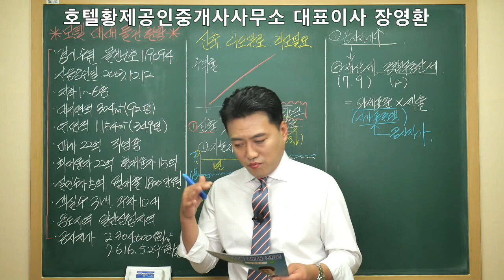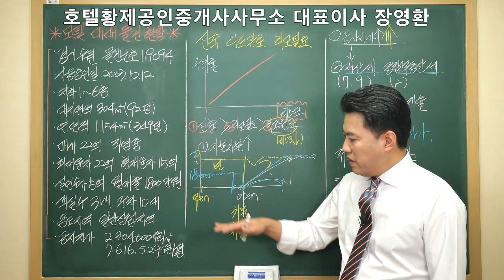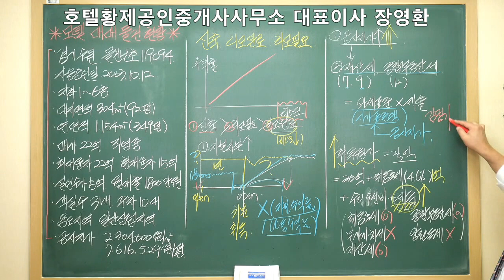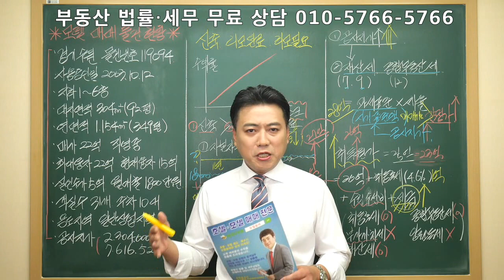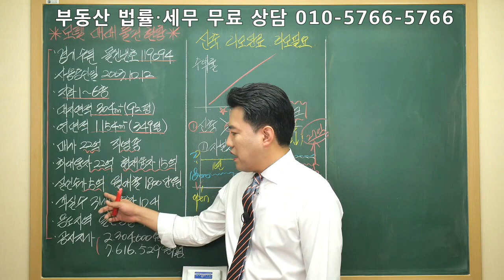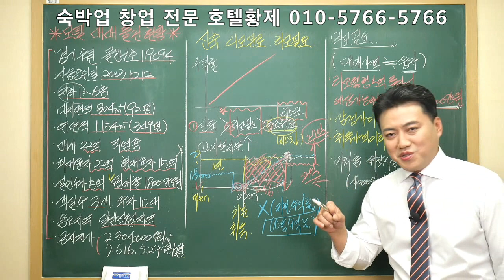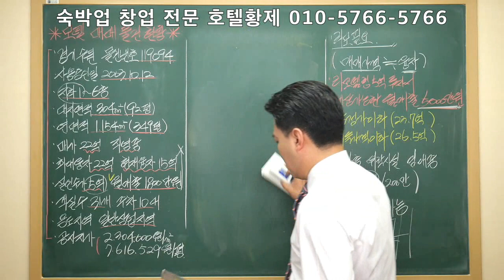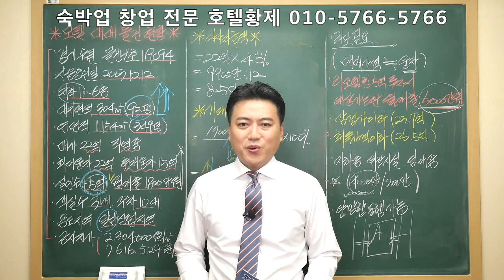[호텔황제]수원모텔매매/숙박업창업/모텔투자/모텔수익률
경기 수원에 입지한 취득가격이하로 진행중인 리모델링이 필요한 모텔매매
물건 현황입니다.